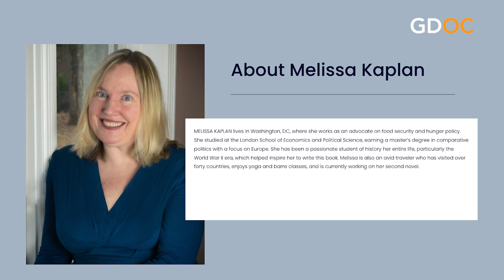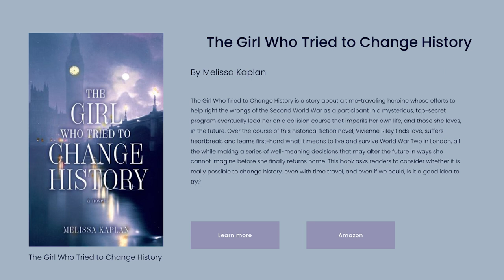The Girl Who Tried to Change History with Melissa Kaplan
Melissa Kaplan lives in Washington, DC, where she works as an advocate on food security and hunger policy. She studied at the London School of Economics and Political Science, earning a master's degree in comparative politics with a focus on Europe. She has been a passionate student of history her entire life, particularly the World War II era, which helped inspire her debut novel. Kaplan is also an avid traveler who has visited more than forty countries, enjoys yoga and barre classes, and is currently working on her second novel.

The Girl Who Tried to Change History is a story about a time-traveling heroine whose efforts to help right the wrongs of the Second World War as a participant in a mysterious, top-secret program eventually lead her on a collision course that imperils her own life and the lives of those she loves in the future.

A perfect mix of science fiction, historical fiction and romantic flair, something for everyone, yes please!